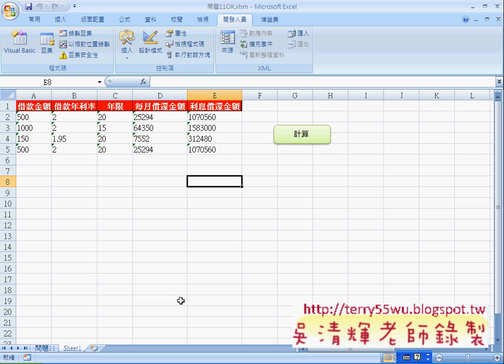09_問題11表單資料寫到資料庫中(EXCEL VBA自動化 吳老師)